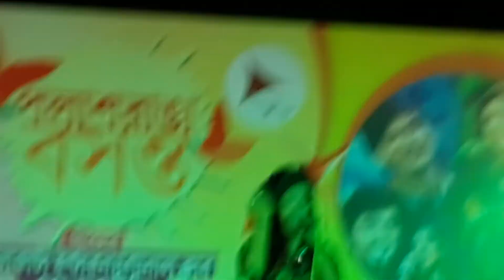Pooja Sarkar || Tara TV || PolashRanga Bosonto Utsab || Calcutta International Club Presents ..